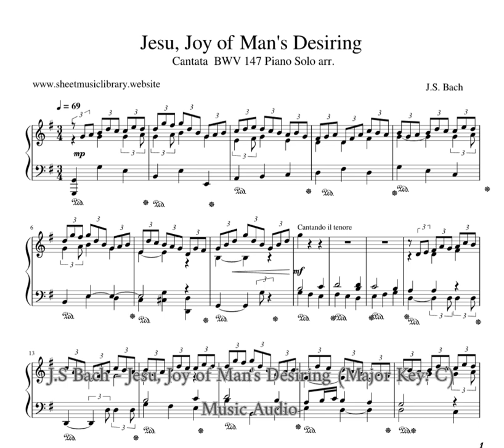J.S Bach - Jesu, Joy of Man's Desiring (Major Key: C) Music Audio